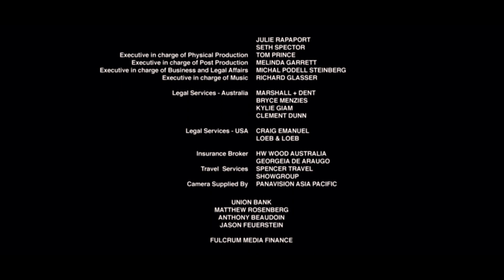Lion (2016) Movie Review [No major spoilers]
Welcome back people, this weeks video is a review of the movie Lion, an account of a man’s journey finding his original family after losing them years ago. I mostly highlight the subtopics and explain the importance of the movie rather than the actual plot itself in order to avoid spoilers... let me know if this style is better or not in the comments below

About me

Name : Lucy
Age : 16

Why did I start this channel ? - Creating has always been a passion of mine and what better way to express it than to have a youtube channel. I'm also in the IBDP program which requires 150 hours of CAS so I decided to combine the two and start this channel. Not only will it be a hobby of mine but it will contribute to my academics as well

CAS INFO

Creativity : 10 Hours

Service : 3 Hours

comment save the children if you see this